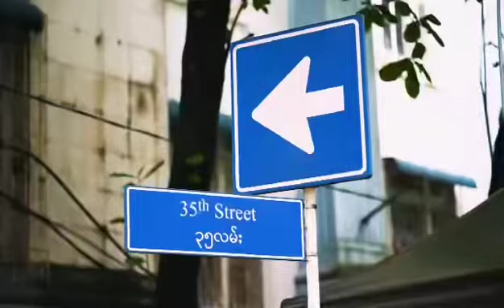"MAUNG DI IS WHAT" Solo Exhibition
"MAUNG DI IS WHAT" by Artist Maung Di
Solo Exhibition

📆 26th August ~ 3rd September
⌚️ 10 AM - 5 PM
📍 Myanmar Ahla Gallery